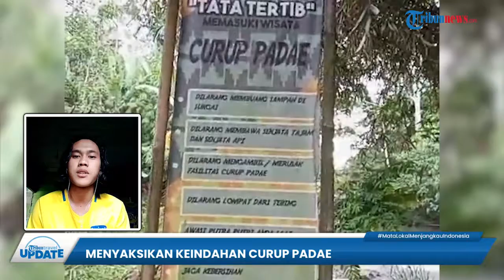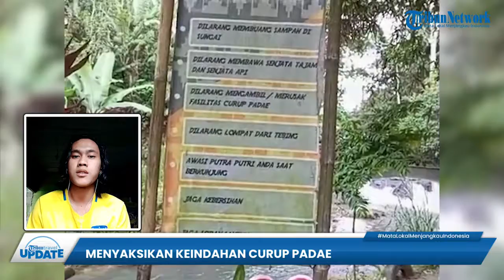Nikmati Wisata Alam di Lampung Barat, Curup Padae Hadirkan Nuansa dan Kesegaran bagi Pengunjung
TRIBUN-VIDEO.COM - Kabupaten Lampung Barat terkenal akan wisata alamnya.

Satu di antara wisata alam yang banyak tersebar di Lampung Barat adalah curup atau air terjun.

Misalnya saja Curup Padae yang terletak di Pekon Mutar Alam, Way Tenong, Lampung Barat.

Keindahan alam dan kesejukan ditawarkan disana.

Tempat ini juga cocok dikunjungi bagi Tribunners yang senang dengan nuansa alam dan kesegaran yang ditawarkan. (*)